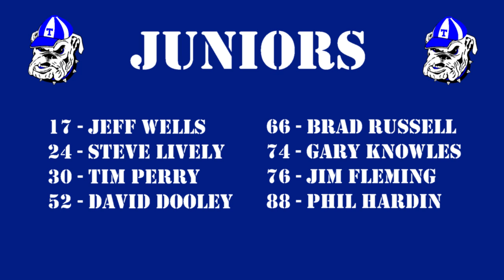T1974G00 - 1974 Trion Bulldogs Spring Jamboree - 03/22/1974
Game played in Trion, GA on 03/22/1974.  Opponent is unknown.